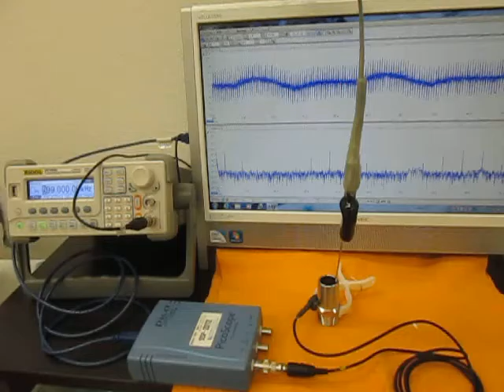オリジナル超音波実験 （超音波システム研究所 ultrasonic-labo）